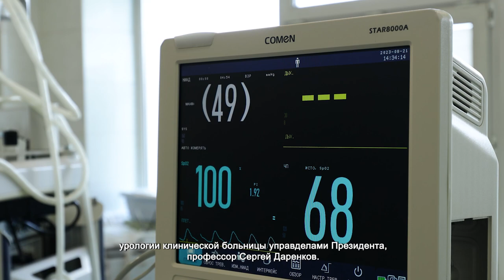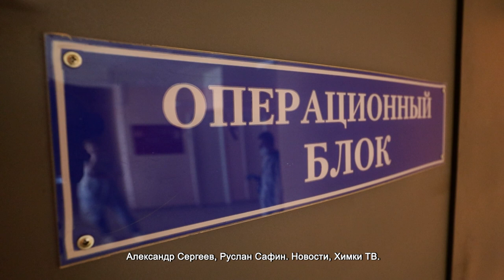В ХИМКИНСКОЙ ОБЛАСТНОЙ БОЛЬНИЦЕ ПРОВЕЛИ ПОКАЗАТЕЛЬНУЮ УРОЛОГИЧЕСКУЮ ОПЕРАЦИЮ